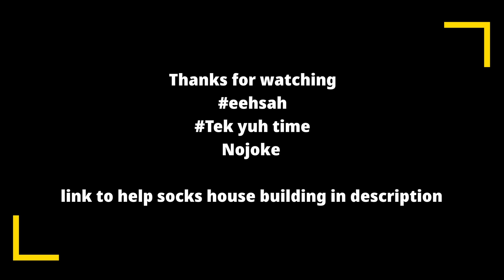Fish and rice at the river - work in progress (socks house) materials being dropped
Today  materials are being dropped for the building of socks house...thanks to all the persons who continues to donate

here is a link to contribute